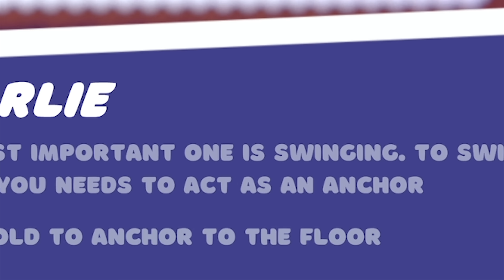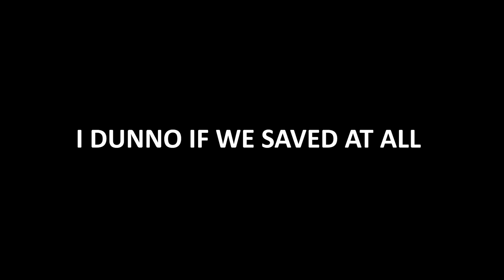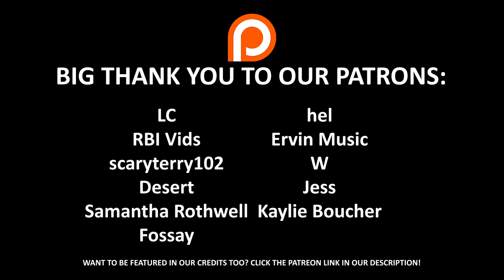The #1 cause for Gamer Couple breakups | I try Bread & Fred with my Girlfriend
JJJreact